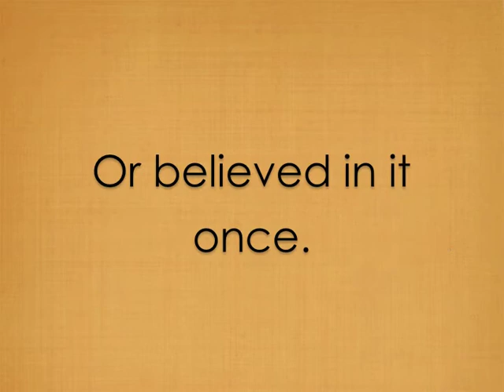Relationship Rescue (Marriage Sermon Series at Alabaster First UMC)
Come join us in February 2011 for a sermon series that will tackle the tough issues of relationship.  It's for married, single, divorced, and somewhere-in-between folks.